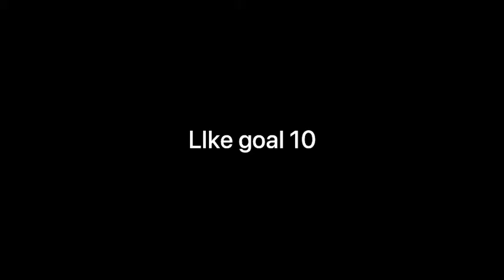Montage coco 24kgolden(featuring dababy)